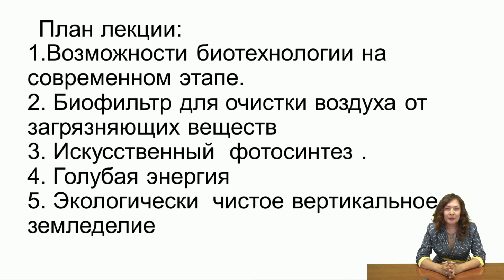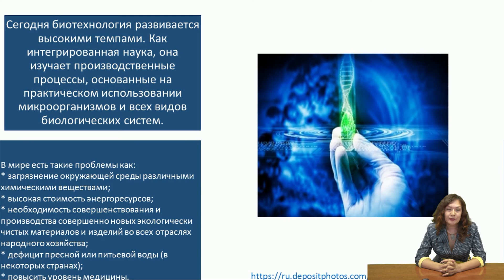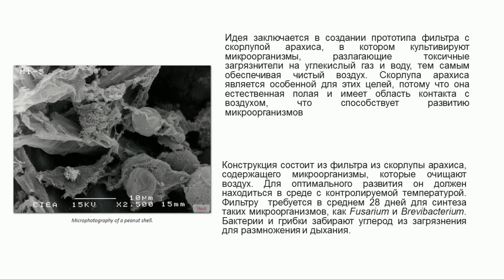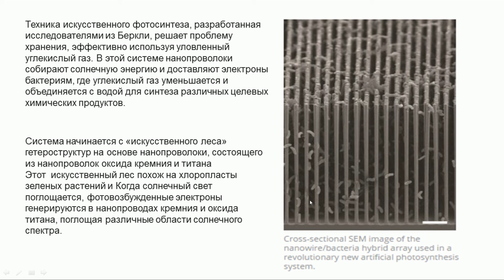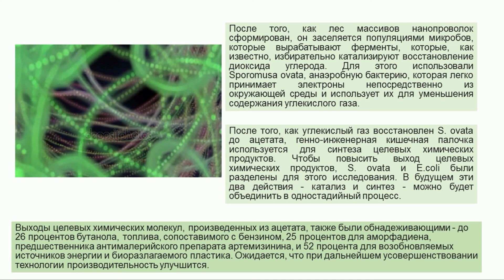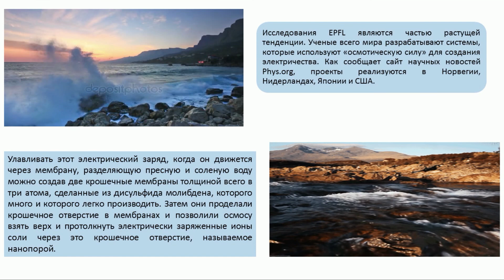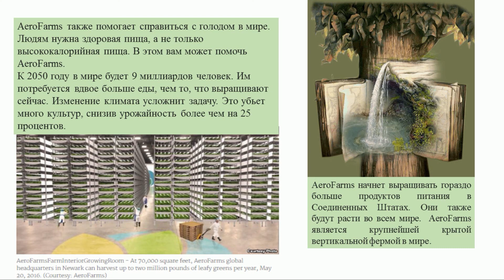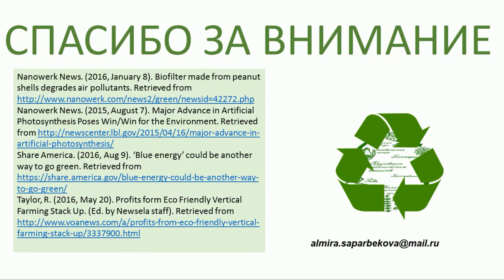Сапарбекова А А Современные достижения экологической биотехнологии